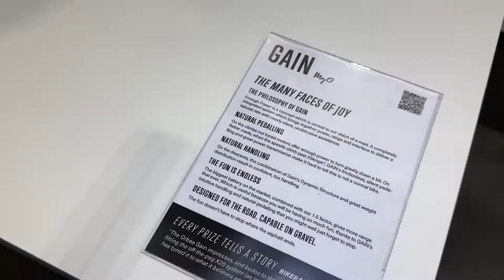2024 Orbea Gain Gravel Bike Review - Made in Spain | BicycleTube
2024 Orbea Gain Gravel Bike Review - Made in Spain | BicycleTube

📌 Welcome to the Bicycle Tube channel!
On our channel we upload daily, our original, short 1-2min, walkaround videos of Bicycles – Mountain Bikes, Sport and Racing, BMX, Cruisers, Touring, Classic Bicycles, Electric Bicycles and everything that moves on wheels with human power!!!